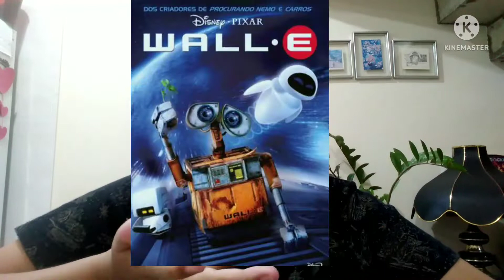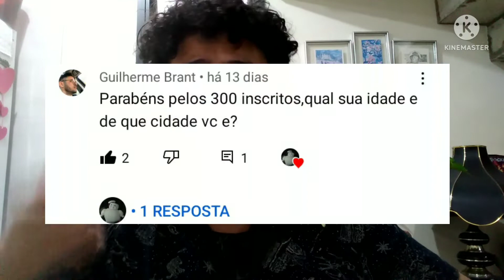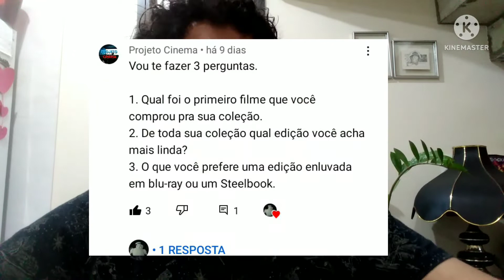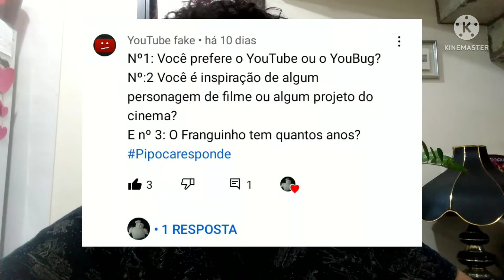RESPONDENDO PERGUNTAS - ESPECIAL 300 INSCRITOS | Parte 2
Sejam Bem vindos a Mais um vídeo novo aqui no canal, e hoje eu respondo mais perguntas no nosso especial de 300 inscritos!!

Em breve terá a Parte 3 com mais perguntas blz?

Canais Parceiros:
- JDN STUDIOS
- Top Cine
- Namek Flix :D
- VHS PLUS
- Cine Gamer Play
- Jason do YouTube
- Davidsostenes
- Canal Bonecos de Papel BR 2
- Vicio de Colecionar
- Projeto Cinema
- Gato Finlandês
- Sessão Unboxing

ACABOU KKKKKKKKKKK